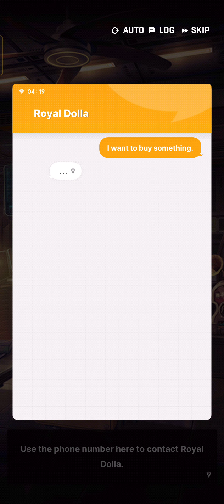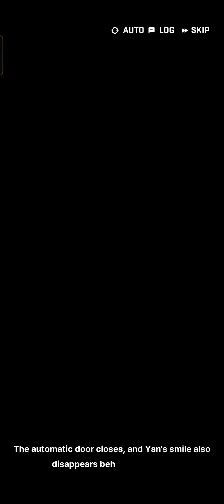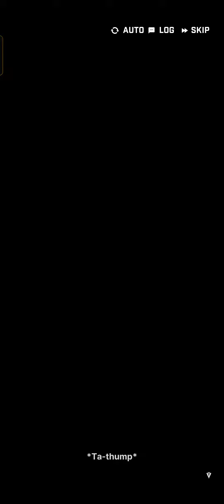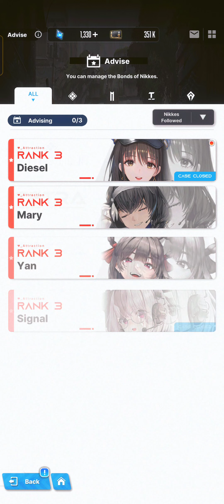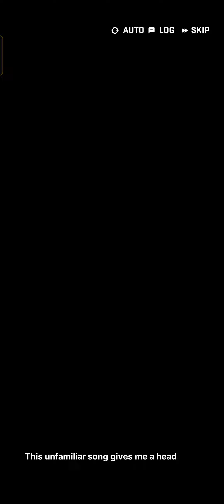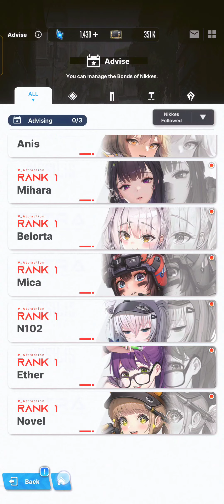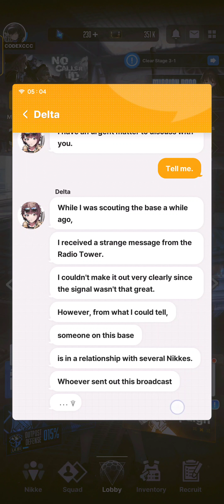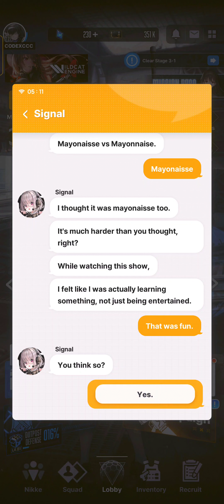Goddess Of Victory : Nikke |Ordinary Recruit|Wishlist Recruit|Recruit 10|Shards Recruit|#5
Goddess Of Victory : Nikke |Ordinary Recruit|Wishlist Recruit|Recruit 10|Shards Recruit